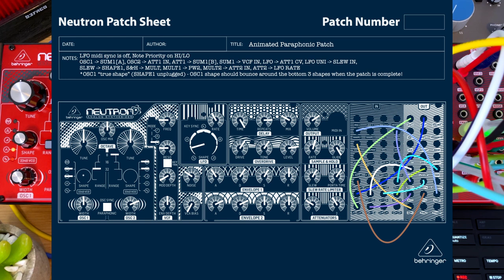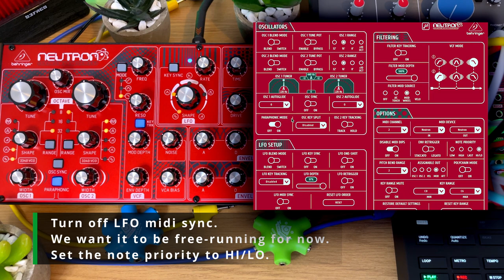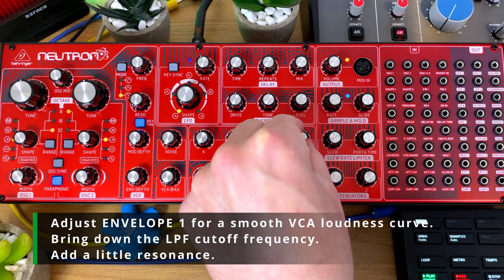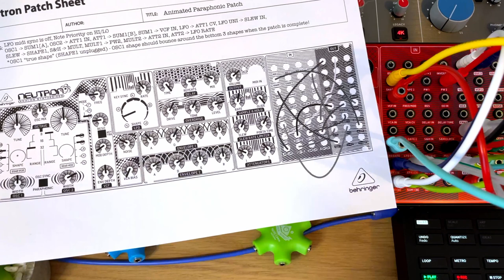How to build an animated paraphonic synth patch from scratch? [Behringer Neutron] (Sound Demo)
Let us build an animated paraphonic patch step-by-step.

The @behringer  Neutron is a great synth to learn the basics of modular synthesis.
You can also use it without any patching!

► WAYS TO GET MY FREE PATCHES:

►A:
1.
2.
3. Get the Device of your choice for the price of a coffee or less, and gain access to a convenient way to store your patches alongside my freebies.

► Gear used:
iMac (Late 2013)
SSL 2+
Beyerdynamic DT 900 Pro X
Behringer Neutron